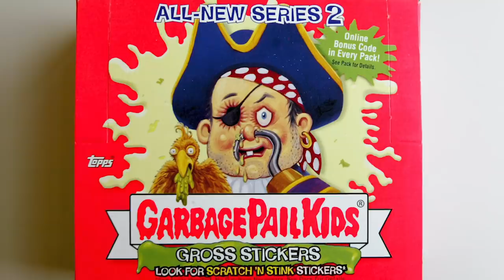The Real Reason These Popular '80s Cartoons Were Canceled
There were countless TV cartoons in the ‘80s, and Saturday mornings were filled with adaptations of popular toy lines, comic books, and movies, even if some of the properties weren’t exactly kid-friendly. It didn’t matter, because the cartoons kept the kids entertained all morning while the parents slept in. All things must come to an end, and some of these cartoon series actually met quite untimely ends, with one actually ending before it ever began. From the Garfield adaptation that hated Mondays and big budgets to that weird Mario cartoon, let’s take a look at the real reason some popular ‘80s cartoons were canceled.

Dungeons & Dragons | 0:00
RoboCop: The Animated Series | 1:11
G.I. Joe: A Real American Hero | 2:05
Garfield and Friends | 3:16
Voltron | 4:28
Thundarr the Barbarian | 5:20
Heathcliff and the Catillac Cats | 6:26
Garbage Pail Kids | 7:37
Inhumanoids | 8:48
The Super Mario Bros. Super Show! | 9:41